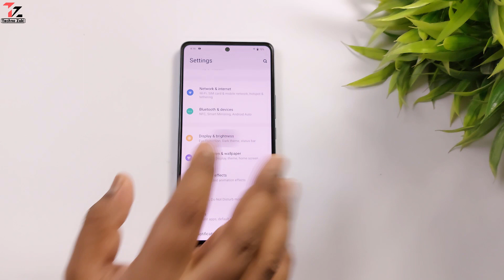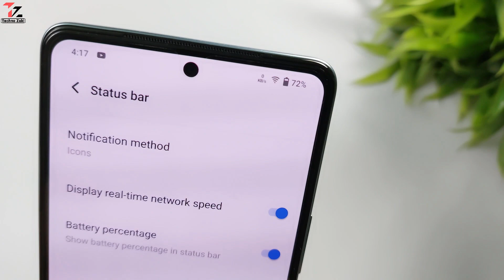How to Enable Internet Speed Meter in iQOO Phone | Internet Speed Show in Notification Bar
hello guys aj main ne bataya hain iqoo internet speed meter kaise on hoga internet speed show status bar me video ko last tak dekhiye apko maloon ho jayega video ko like share comments jarur se kijiyega.